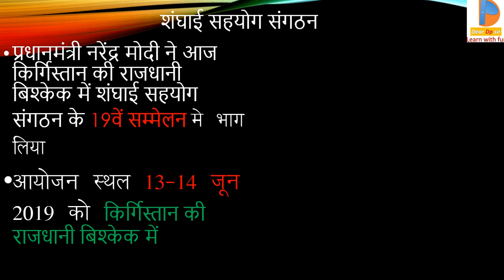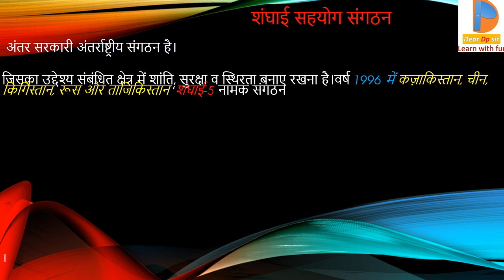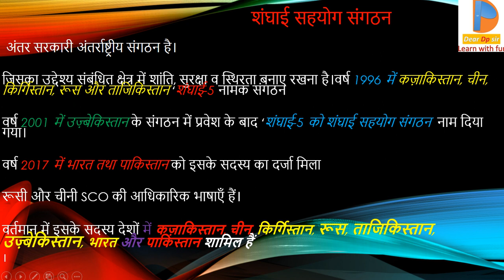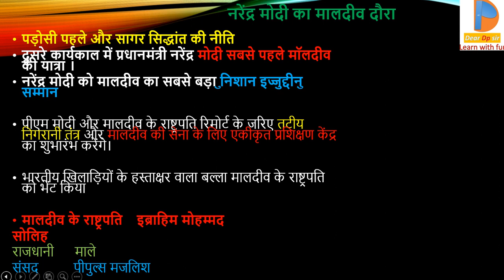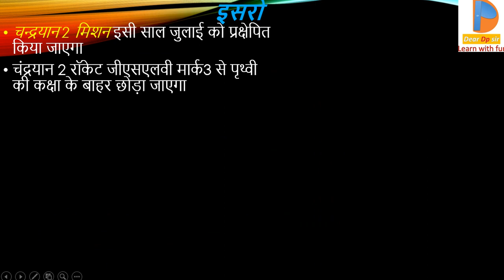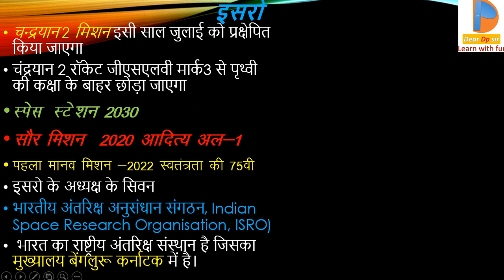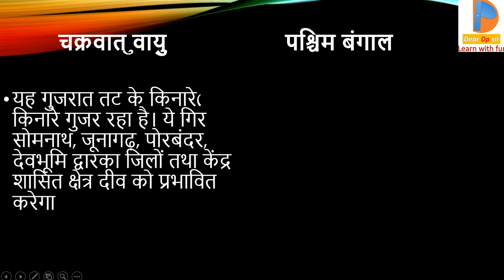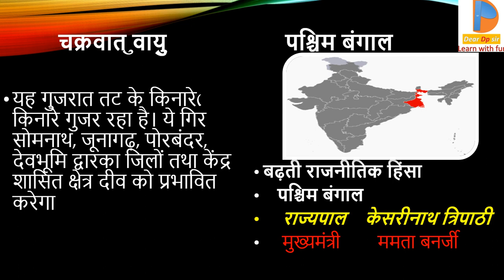rpsc 1st grade current gk . june 2019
rpsc 1 grade .current affaire june 2019. dear dp sir